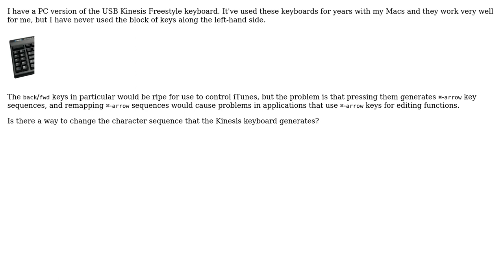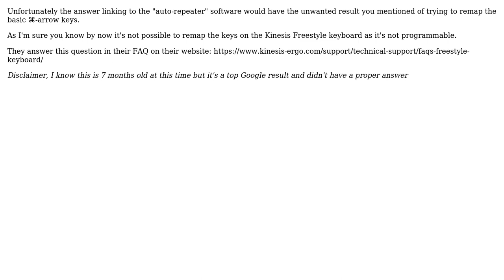Apple: How can I remap the left keypad keys of a Kinesis Freestyle keyboard on macOS Sierra?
With thanks & praise to God, and with thanks to the many people who have made this project possible! | Content (except music & images) licensed under CC BY-SA | Music | Images & others | With thanks to user mhucka user bmike user Adan and the Stack Exchange Network Trademarks are property of their respective owners. You are responsible for your own actions.